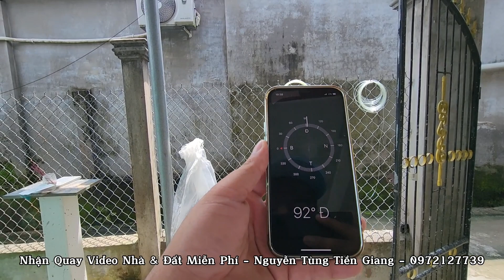Tập 2386 : Bán nhà cấp 4 nông thôn đẹp 337,2m²thổ cư 100% gần quốc lộ 50,giá 1,150 tỷ ,ở chợ gạo